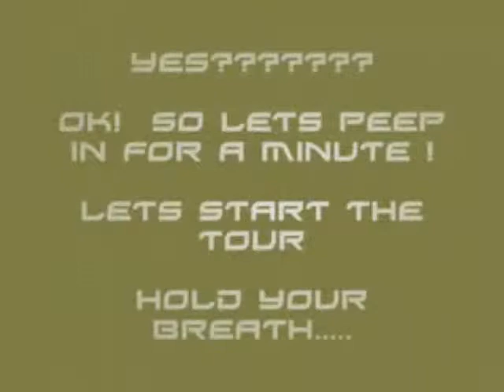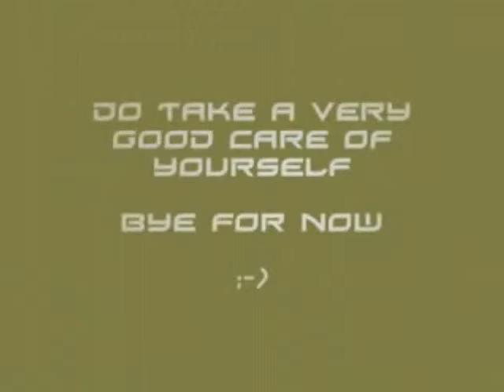Glimpse of Laxmi Mittal's Private Palace on Wheels from Inside